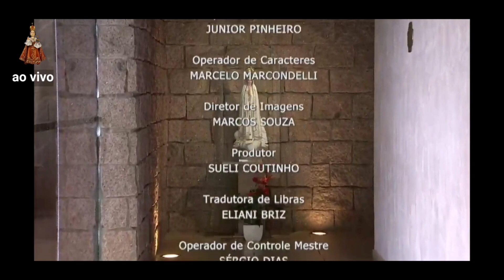Santa Missa com Pe Silvio da paróquia Menino Jesus de Pragas de São José do Rio Preto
Santa Missa com Pe Silvio da paróquia Menino Jesus de Pragas de São José do Rio Preto com transmissão ao vivo da Rede Vida de Televisão.